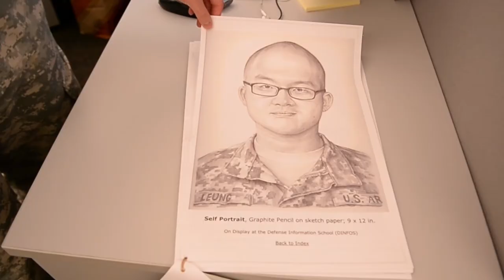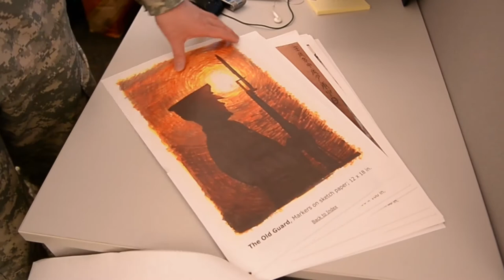Painting a Friendship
Spc. Zee Leung, a multimedia Illustrator in the U.S. Army, created a painting for the Carabinieri (Italian military police) on behalf of the U.S. Army's military police to demonstrate the friendship between the two countries.
(Video produced by Sgt. Jose Torres)